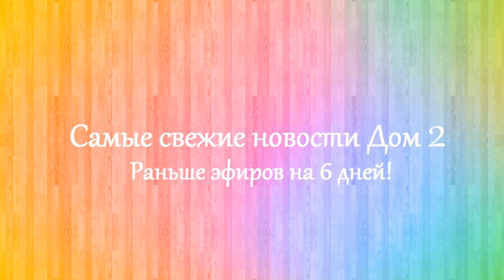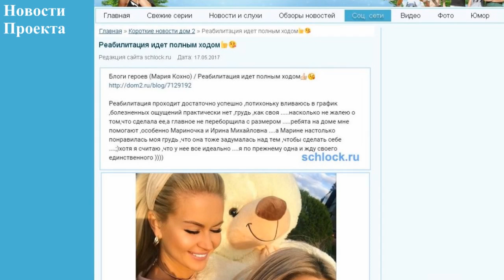Дом 2 новости 23 мая 2017 (23.05.2017) Раньше эфира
Новости Дом 2 23 мая 2017. Последние слухи дом 2.

Дом 2 последняя серия новостей. Дом 2 23 мая 2017. Если вы смотрите свежие серии дома 2, то вам будут интересны dom 2 novosti дом 2 новости и слухи. Дом 2 сегодня 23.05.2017. На канале выходят новости реалити-шоу дом 2 на 6 дней раньше эфира. Расскажу вам и дом 2 слухи, а так же о нынешних и бывших участниках шоу дом 2. Немаловажную роль в моих новостях играют ведущие Ольга Бузова и Ксения Бородина.